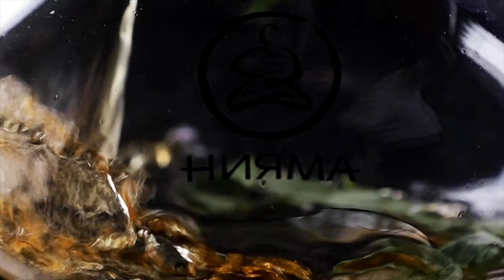NIAYAM TEA 02